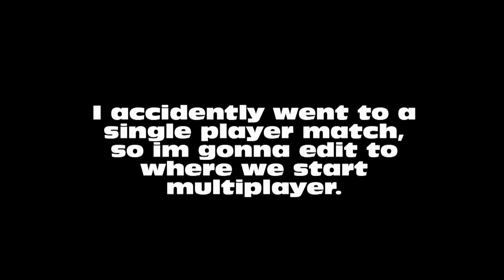Friday Fight Night- Burger King Big Bumpin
What have we gotten ourselves into? For this episode we play bumper cars with the Burger King. This was so worth the $8.
Now for the question of the day, which is better Burger King or McDonalds?